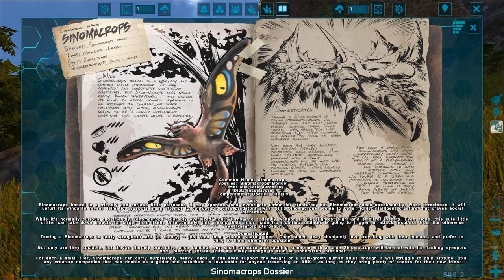Lost Island - За Синомакропсом (s8e03) ARK Survival Evolved